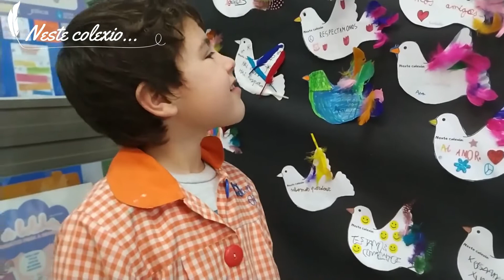A PAZ TEN A PALABRA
Dende a BIBLIOTECaión promovimos esta actividade de expresión escrita e creación plástica coa que fixemos unha fermosa montaxe de vídeo pola conmemoración polo 30 XANEIRO día da paz e non violencia. Esperamos que vos encante :)